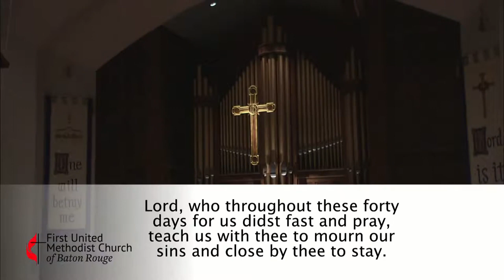Lenten Hymns: Lord Who Throughout These Forty Days